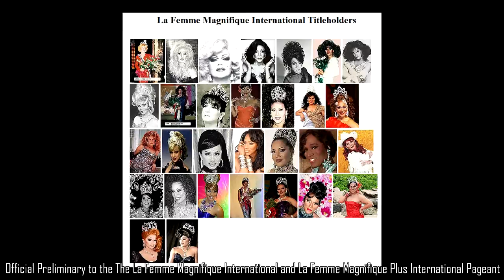The 2016 CA Le Femme Magnifique Pageant - PROMO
The La Femme Magnifique California pageant competition, is every January in Sacramento, Ca!